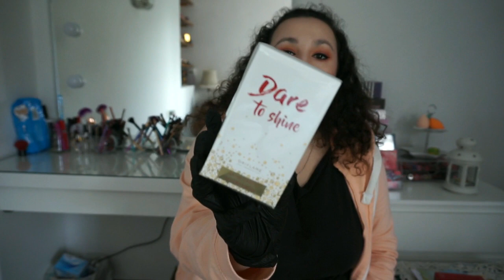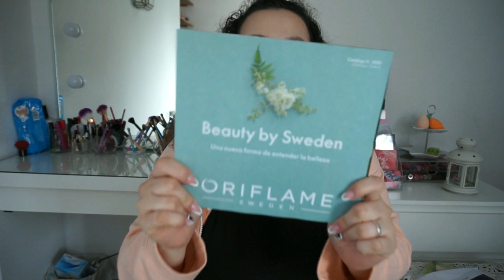Pedido Cat. 4 | ORIFLAME | Noelia Talero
¡Hola! Tenemos nuevo pedido por fin en casa. Os enseño los productos del Catálogo 4.

PRODUCTOS:
-Eau de Toliette Dare to Shine: